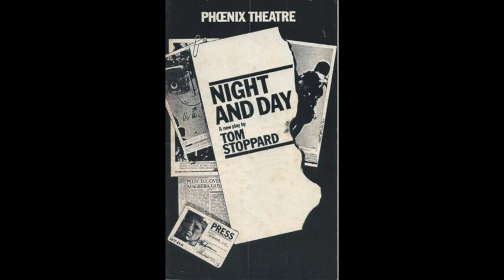''Νύχτα και μέρα'' του Τομ Στόπαρντ (1978), Night and Day - Tom Stoppard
Το έργο είναι μετααποικιακού χαρακτήρα, μια σάτιρα στα βρετανικά μέσα ενημέρωσης και μια εξερεύνηση του λόγου. Ο Stoppard χρησιμοποιεί ένα ακόμη υποκείμενο στο ''Νύχτα και μέρα'' σχολιάζοντας την ίδια τη μορφή της γλώσσας μέσω των παρατηρήσεών του στη δημοσιογραφία (ο Stoppard είναι ο ίδιος πρώην δημοσιογράφος). Υπάρχει μια συνεπής χρήση του λογοπαίγνιου και των υπονοούμενων που ''πασπαλίζουν'' τους διαλόγους κάθε χαρακτήρα.

ΥΠΟΘΕΣΗ Σε μια φανταστική χώρα της Αφρικής και ενώ επίκειται η έναρξη εμφύλιου πολέμου καταφθάνουν Βρετανοί δημοσιογράφοι για να καταγράψουν τα γεγονότα ακολουθώντας την πολιτική των μέσων που εκπροσωπούν.

Σκηνοθεσία: Γιώργος Μιχαηλίδης
Παίζουν οι ηθοποιοί: Τάκης Βουλαλάς, Κάκια Αγερινού, Σπύρος Μπιμπίλας, Ντίνα Μιχαηλίδη, Μhνάς Χατζησάββας, Κώστας Γαλανάκης, Ζαχαρίας Ρόχας, Αρης Λεμπεσόπουλος